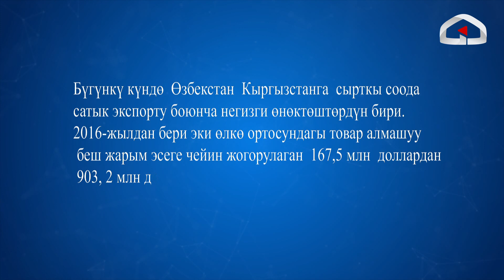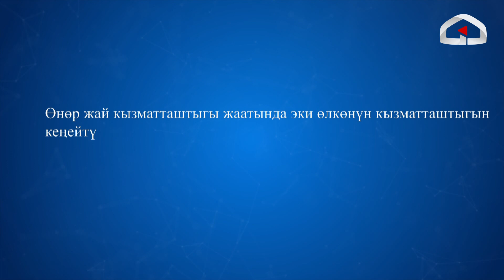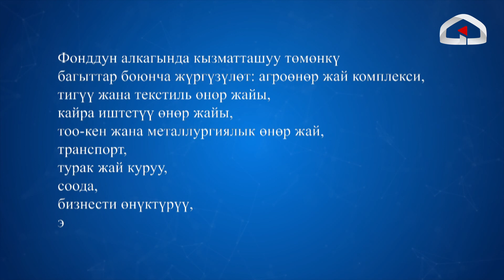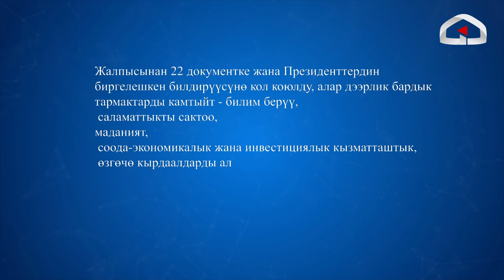Кыргызстан - Өзбекстан кызматташтыгы / Стратегия